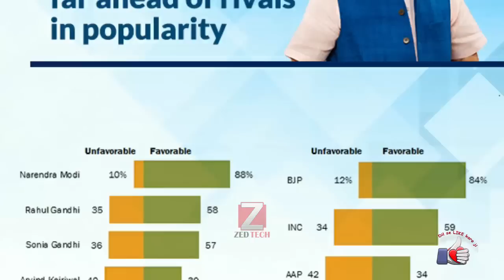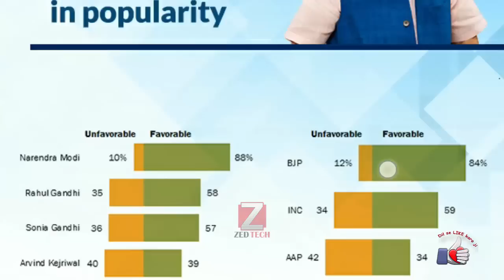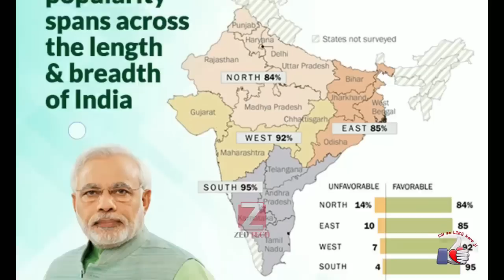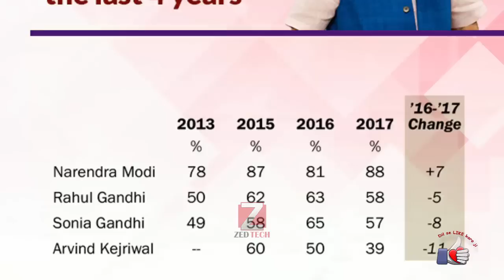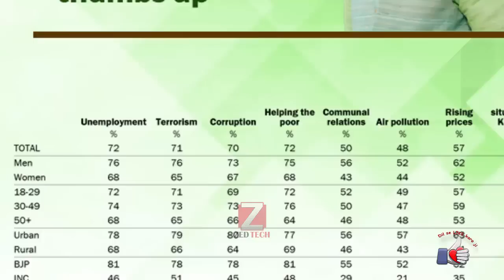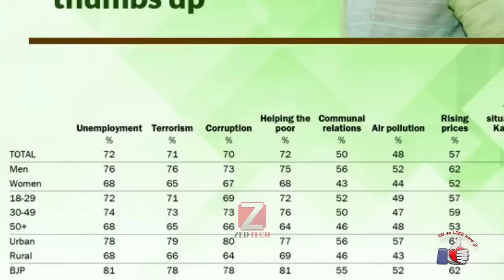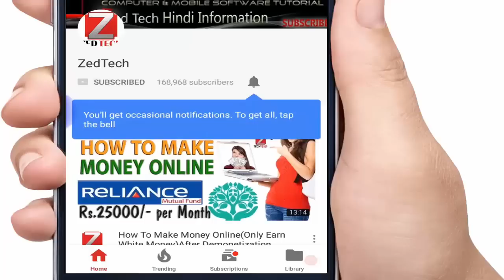Gujarat Assembly Elections 2017 | BJP winning votes, PM Narendra Modi To Win Gujarat This Time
Will Modi again be elected as PM of India in 2019?

BJP Needs The Full Modi Persona To Win Gujarat This Time

Gujarat Assembly Elections 2017: BJP winning votes, PM Narendra Modi

Is it a clean sweep for the BJP in Gujarat? Can Rahul Gandhi make a dent in Narendra Modi's bastion? 4 days before Gujarat votes Shreya Dhoundial and Marya Shakil travel across the state, mapping 1,200 kms to get you the mood on the ground.

A few cogs in the giant wheel of the BJP have become rusty in Gujarat. Therefore for the first time in two decades, the party faces a contest in its bastion and one can no longer say with certainty that it will sweep a state it has held for 22 years. First, the community that was its main storm-troopers in the state, the Patels, are not entirely heading in the BJP's favour (although the Congress itself reckons that only 30 per cent will actually vote against the BJP). Second, in rural Gujarat, other communities that have faced agricultural distress and the issue of low support price (MSP) for crops are upset - and this is actually more critical than the losses suffered by businesses post-GST. Thirdly, linked to the economy in a state where small urban centres seamlessly merge into countryside, there is also the decline of small and medium industry as opposed to big corporations that have prospered with the policies of successive regimes. qamar